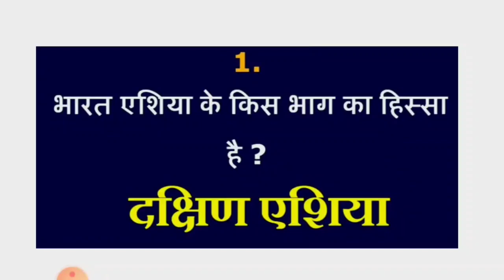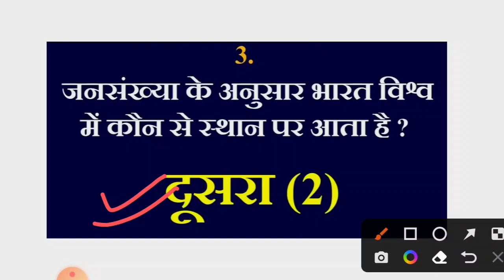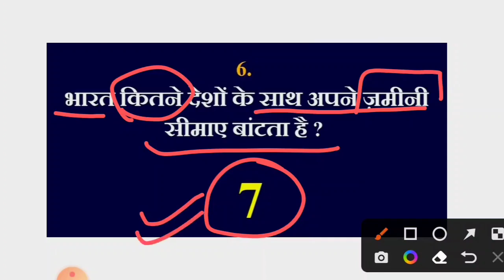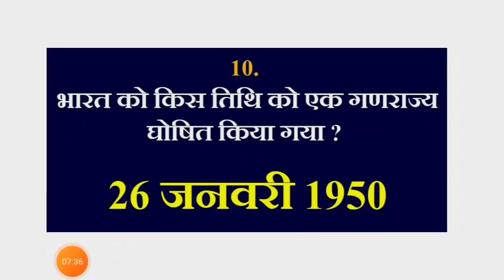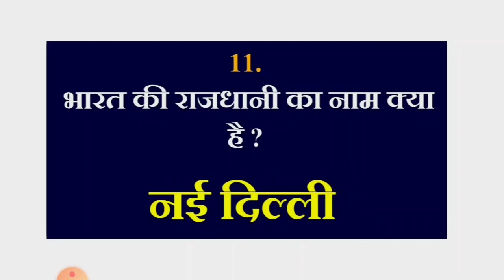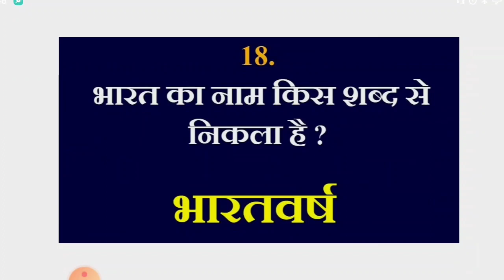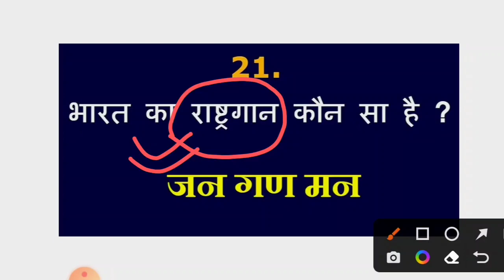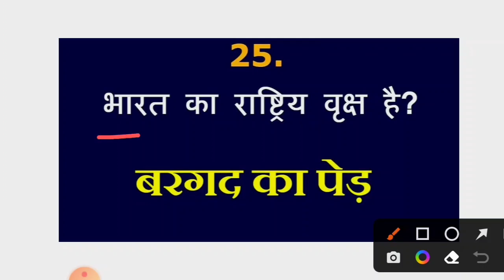Top.25 most important Moderate GK questions||General knowledge||Lucent GK||imp gk